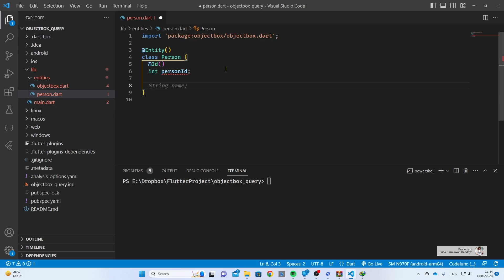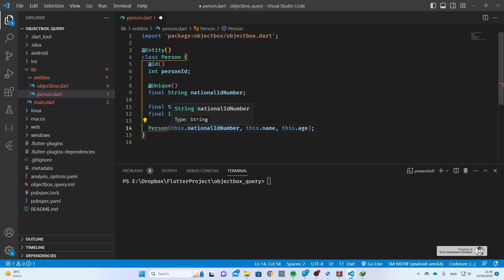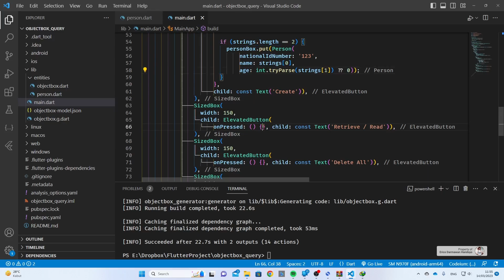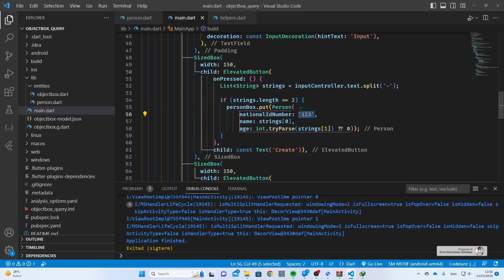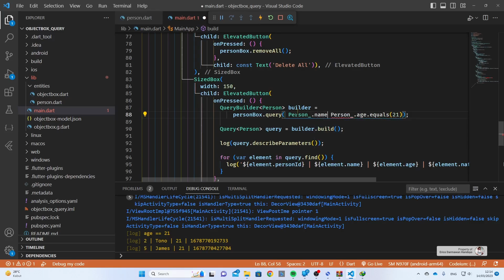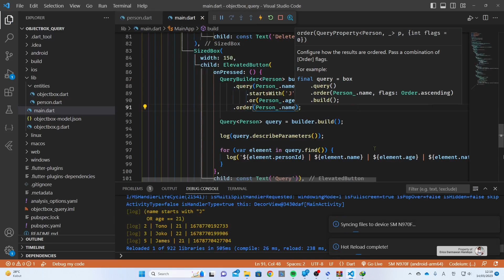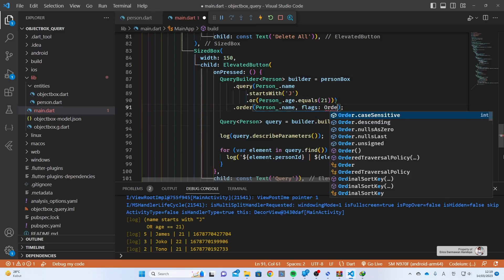[ENG SUB] [Null Safety] FLUTTER 2 - 44. Object Box Part 2 | Query Builder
Halo semuanya.. Melanjutkan video sebelumnya, pada video kali ini saya akan membahas konsep dasar mengenai bagaimana membuat query pada database ObjectBox. Caranya sangat mudah dan simpel. Selamat mencoba ya. 😊

🎵 ENDING SONG: "Night Hunter" by Starunner 🎵